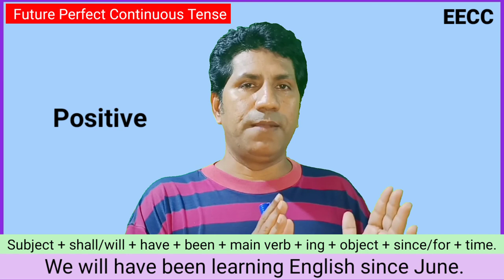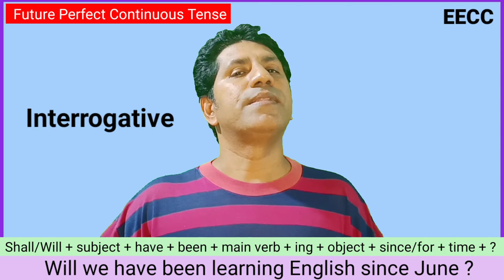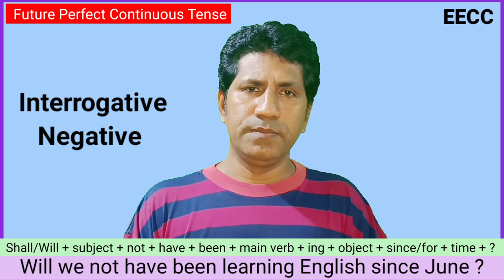Future Perfect Continuous Tense বাংলায় শিখো । sub + will + have been + verb + ing + obj + since/for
Future Perfect Continuous Tense বাংলায় শিখো । sub + will + have been + verb + ing + obj + since/for + time | spoken english

Hello dear students and everyone.
I'm S.M. Mahe Alam Munna.

In this video, we are going to learn the Simple use of FUTURE PERFECT CONTINUOUS TENSE DETAILS IN BANGLA in our daily Spoken English.

If you have any questions related to this video please comment to me in the below comment section. I'll try to answer all of your questions.

If you press the "bell" icon, you will be notified whenever we upload a new video related to this channel.

S.M. Mahe Alam Munna.